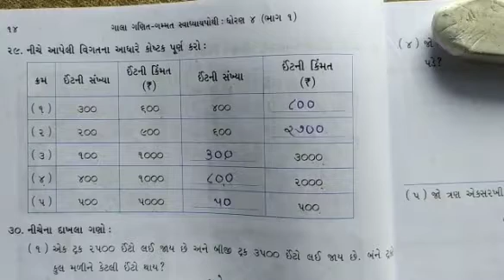STD:- 4 || Maths || By Pooja Miss || Upasana vidhyalay || 22/06/2021